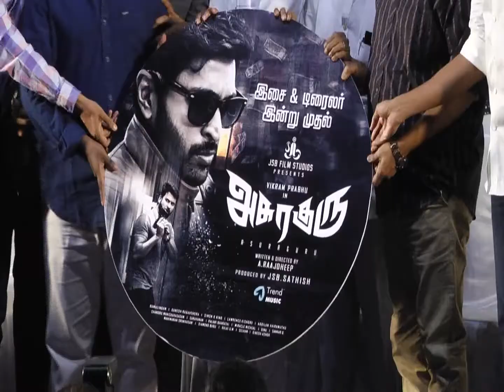Asuraguru Tamil Movie PressMeet vl 2 b4u media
Asuraguru Tamil Movie  PressMeet vl 2 b4u media tami movie press meet tamilnadu